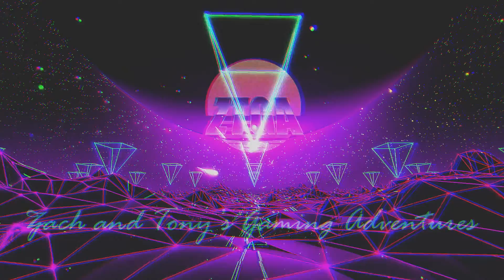ZTGA A Way Out - (Episode 4)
This time on ZTGA, Zach and Tony enter the final phase of their escape of the prison.